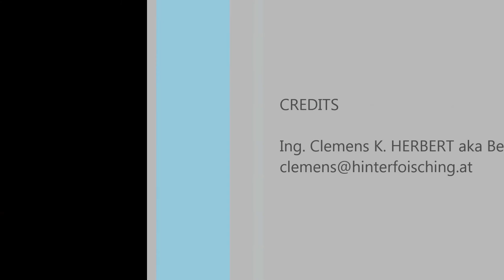Bertl's Kochschinken Teil2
Wie koch man einen Bauernkochschinken selbst? Hier wird's gezeigt :-)